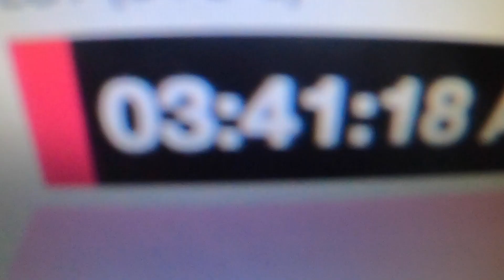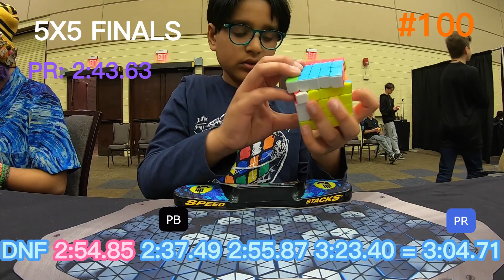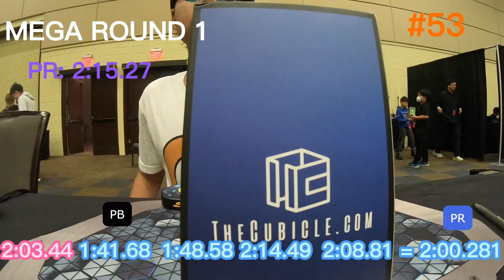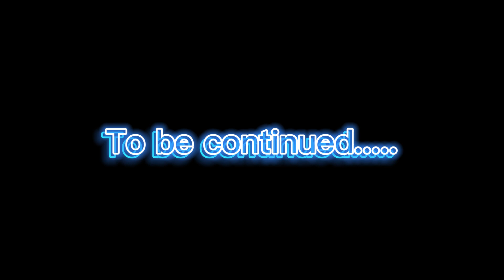PRETZEL MANIA 2023 - DAY 1 | So many PRs!!!!!!